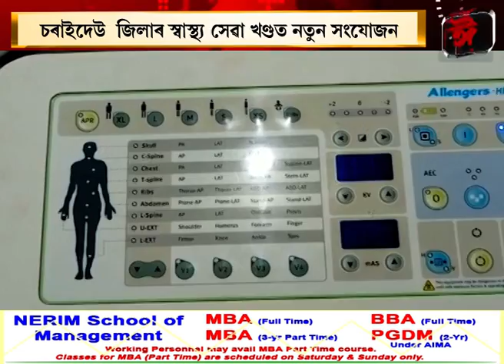চৰাইদেউ জিলাৰ স্বাস্থ্যখণ্ডত নতুন সংযোজন